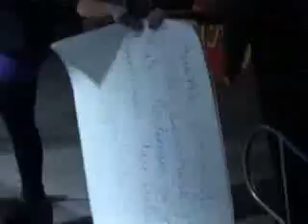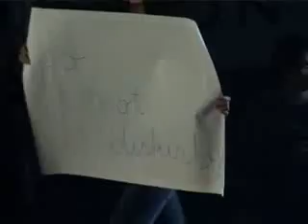Concursul Miss Universitaria - Noaptea Studentului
Bobocii mai multor universitati clujene s-au intrecut pentru titlul de Miss Universitaria. Evenimentul "Noaptea studentului", organizat de OSUT, le-a adus probe de cultura generala, dans, teatru si moda.